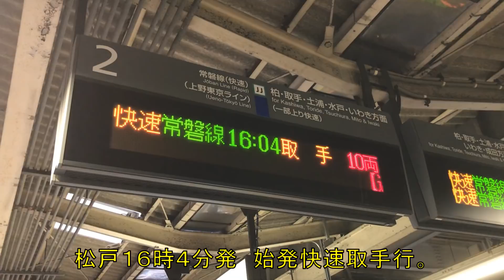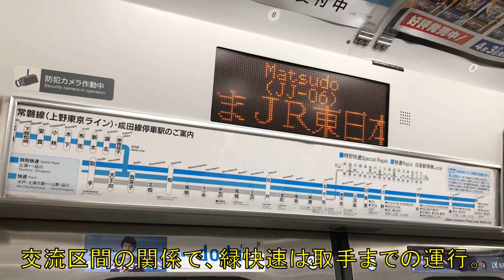【増結のタイミングwww】日本最強の通勤電車の力が最も無駄になる列車に乗ってみた。松戸→取手 乗車記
今日も辛い通勤電車。。。満員だぁ。。。
あと100両くらい繋げてくれれば、混雑もなくなるのにぃ。。。

と思ったことのある人は少ないだろうが、現状は、常磐線を走る通称緑快速と呼ばれるE231系15両編成が、日本一輸送力の大きい列車となっている。その数2370名。すげえ！
そんな誇らしいE231系だが、今回はあえてこの輸送力が最も無駄となる運用を紹介する。ほんとは輸送力が役立つ列車を紹介したかったが、客が多くて撮影どころではないだろうから、こっちにした！ごめん！

使用Music：MusMus